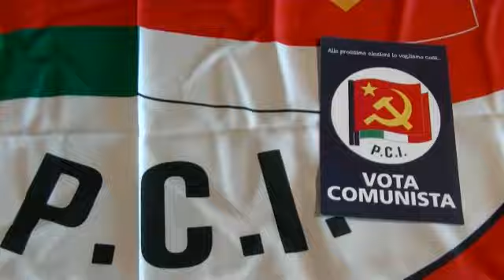I Comunisti e l'Europa - Partito Comunista Lugansk